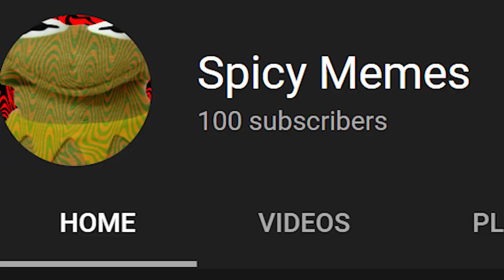So guys, we did it..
Shoutouts will be coming out in the next video (the big one).